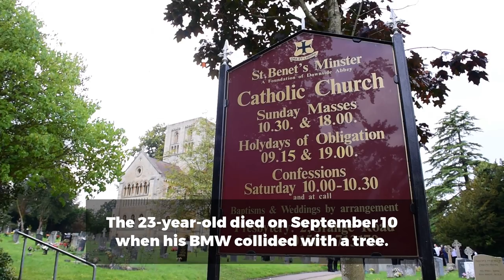Funeral of young footballer Aiden Lowe held in Beccles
The funeral of Aiden Lowe, who died in a car crash, has been held in Beccles.